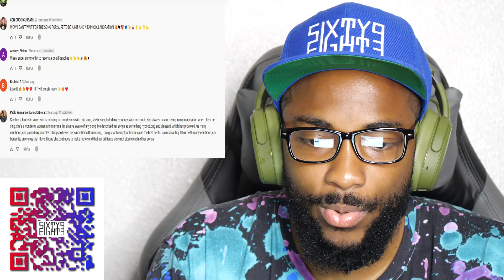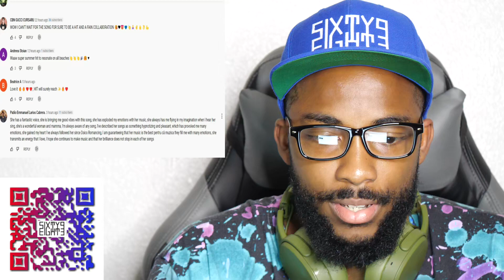ELENA feat. Sonny Flame - Topeste-ma de tine (Official Video) CKO Reaction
CaliKidOfficial gives commentary in a reaction video to ELENA feat. Sonny Flame - Topeste-ma de tine (Official Video)